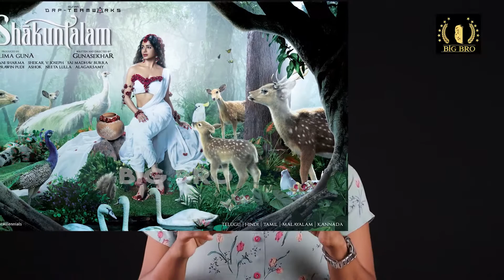சகுந்தலா தேவியாக நம்ம Samantha Ruth Prabhu | Shaakuntalam Movie First Look | Big Bro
Big Bro is the most celebrated online media channel in Tamil Nadu, trusted for its upper standards of ethics and quality.
Big Bro is the most authentic source for News, Politics, Current Affairs, City Life, Movies, Personality Interviews, Movie Reviews,